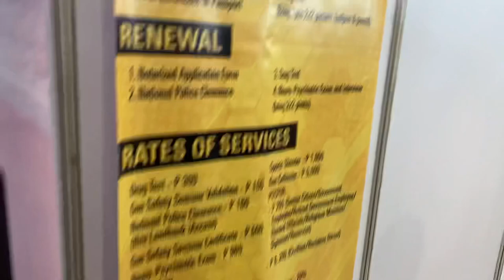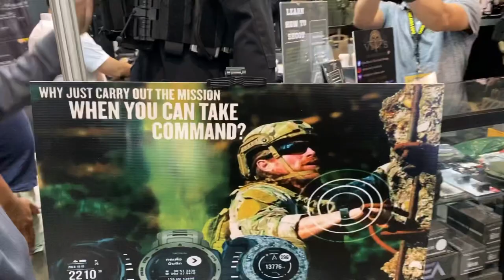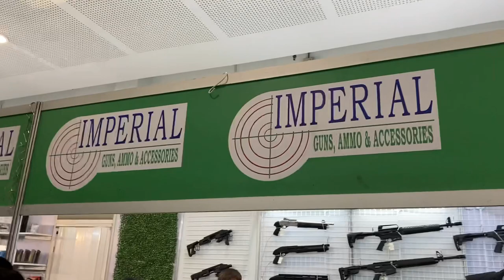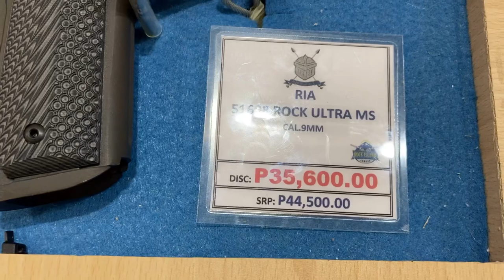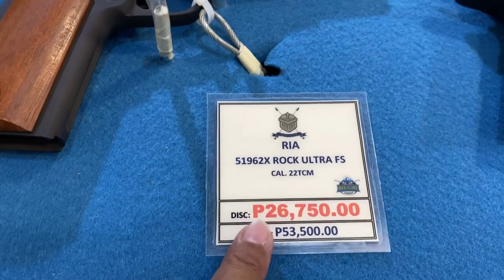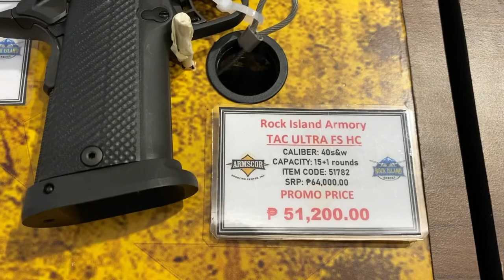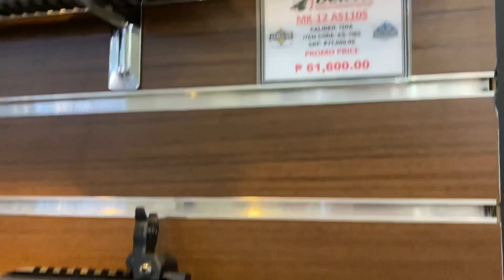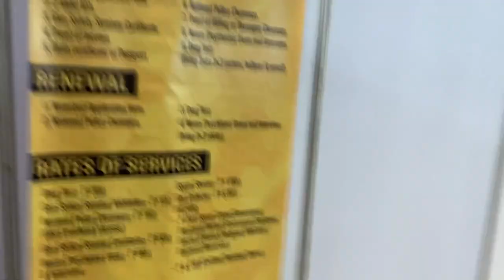ArmsCor, Rock Island Armory, STK100, CZs, Tanfoglio, H&K, Derya I TACS 2022 Philippines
WATCH!!! TACS 2022
Armscor, RIAs, CZs, Tanfoglio, Heckler & Koch and many more branded guns.
Check out the latest price of sports arms and other defense equipment in TACs Gun Show 2022.

# DeryaShotguns